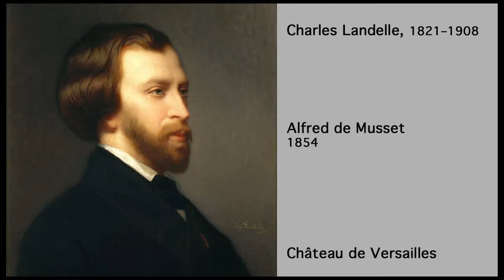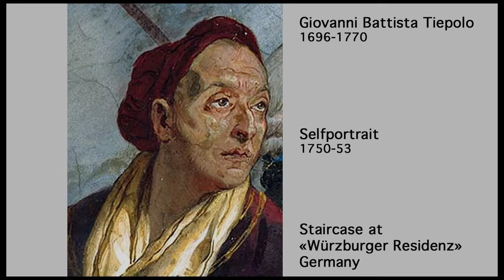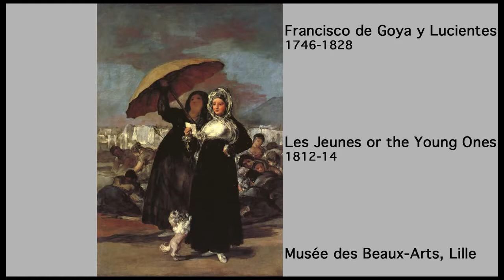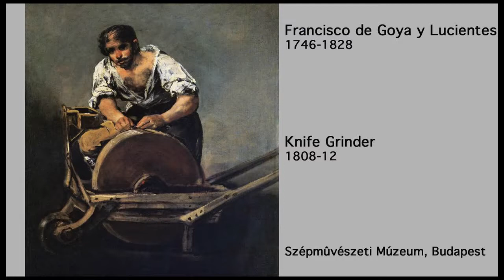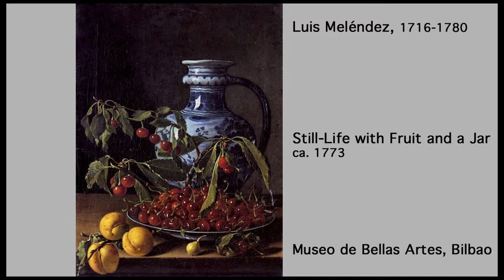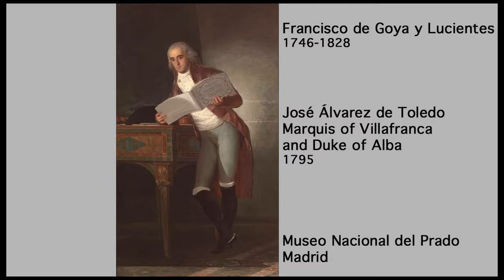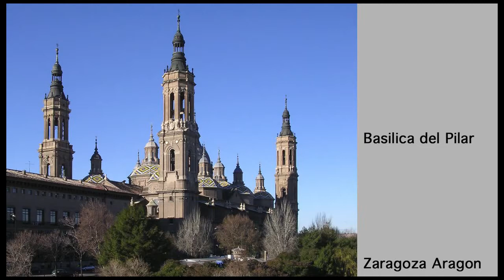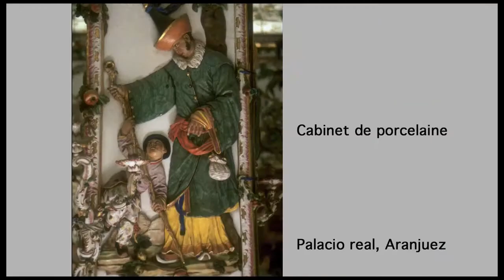Les clés du regard [13 ] - Goya (english version)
Francesco goya y Garcia Lucientes ( Fuendetodos 1746 - Bordeaux 1828)- Majas au Balcon - vers 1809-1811 huile sur toile - 1948 x 1257 - New York , Metropolitan Museum of Art- Sommaire: Majas.

Inès Moitessier- Gazette de 1856 - Le Néoclassicisme - L'enseignement de David - Ingres à Rome - Le portrait et le nu.

Duccio et l'âge d'or de Sienne. La Maestrà. Eléments de la prédelle. L'école siennoise.

Titania et Bottom - Jeunesse à Zürich et Rome - Füssli à Londres - Contemporains et successeurs de Füssli- Füssli et la femme.